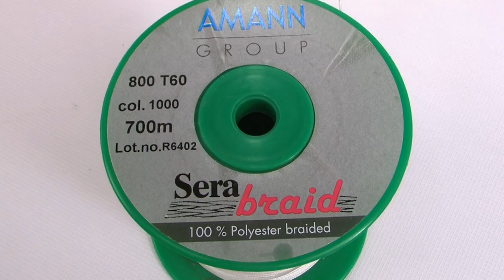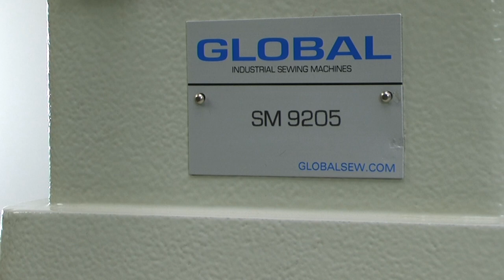Global SM 9205 - SHOE PRODUCTION MACHINE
Single needle, heavy duty, top feed, cylinderbed sewing machine with large shuttle hook to stitch narrow borders on soles. The narrow sewing parts are particular for stitching small borders (soles for shoes, sandals and slippers). Pneumatic presser foot lift is available as an option.